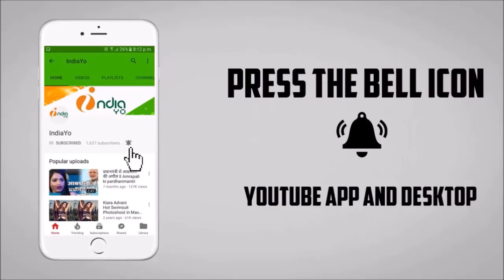Nayak Bhojpuri Movie Official Trailer Release - Pradeep Pandey Chintu, Pavani, Nidhi Jha